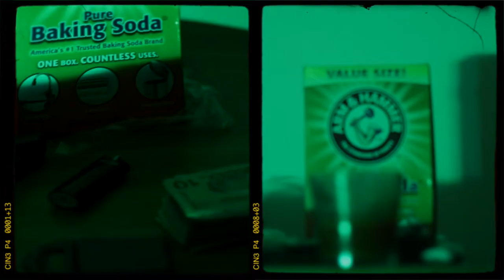SHAKE NITTY - RED DOTCHA (MUSIC VIDEO)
DIR X BLANCO